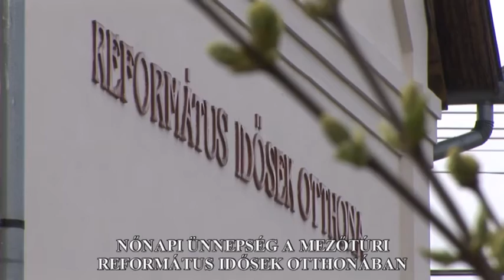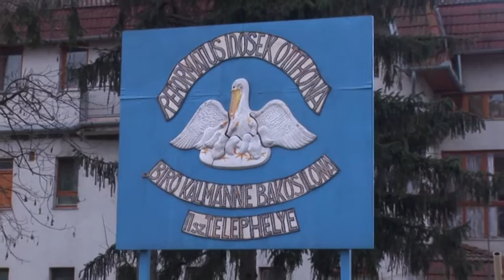Nőnapi ünnepség a Református Idősek Otthonában 2016.március 8